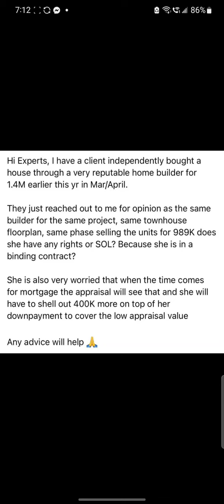Case Study: Risks Involved In Pre Construction Property Purchase In Canada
Watch an example of Risks Involved In Pre Construction Property Purchase In Canada. Watch it full and let me know what you think about it